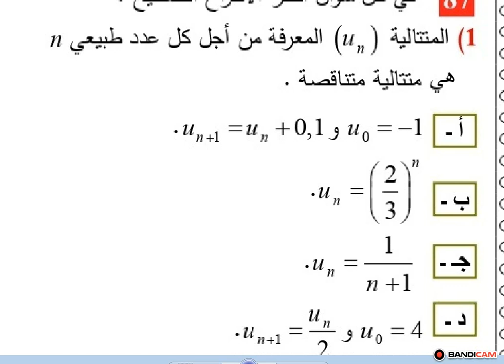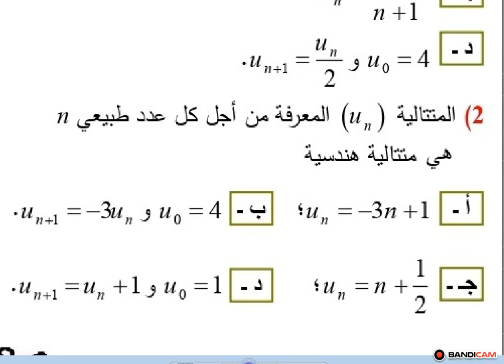المتتاليات العددية ثالثة تسيير وإقتصاد نص التمرين 87 صفحة 30